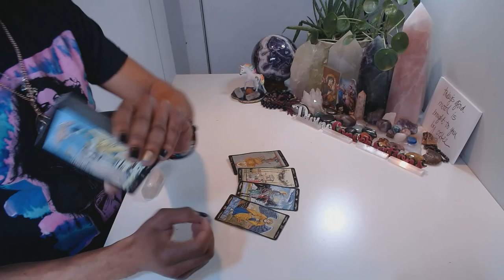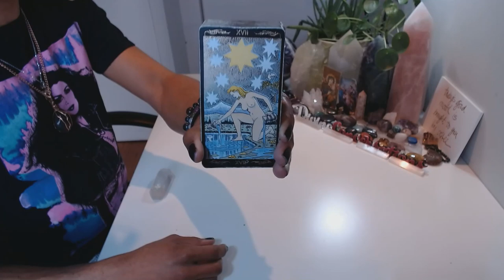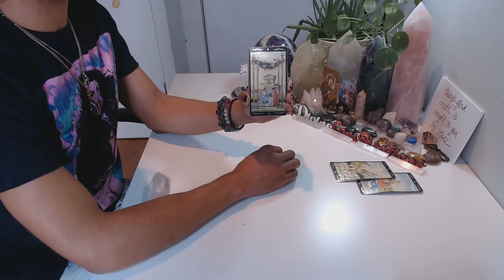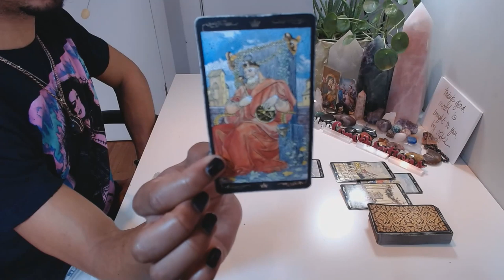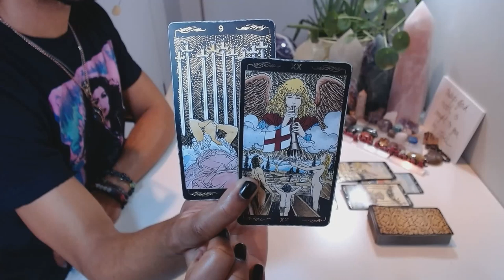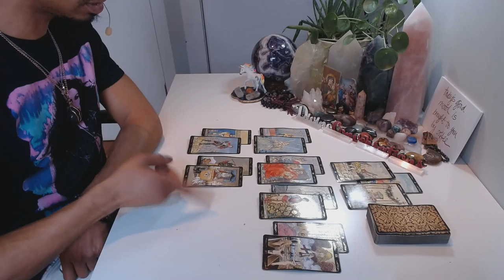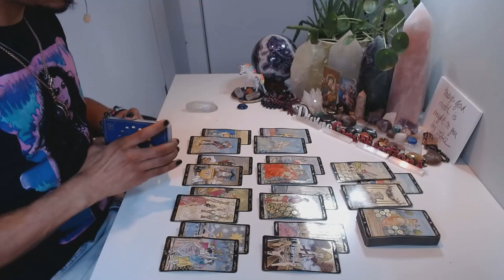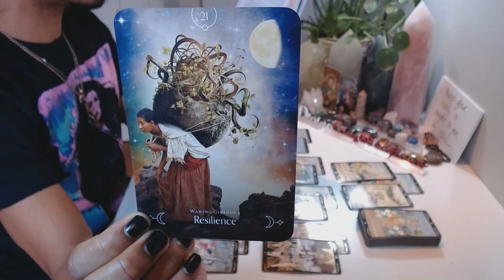Capricorn - * Internal Balance Allows Forward Movement * - February 2020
LIVE READINGS:
30 min - $65
60 min - $130

Available oracle decks:
~Crystal Mandala
~Sacred Rebels